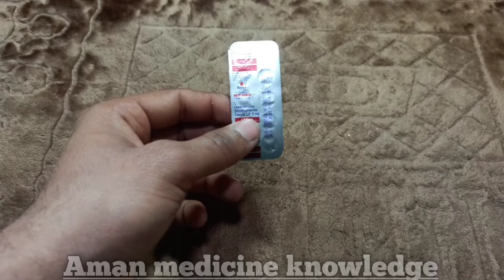Levocetirizine Hydrochloride Tablet ip 5 Mg | Use & Side Effects | In hindi